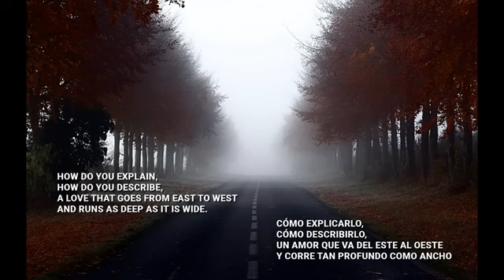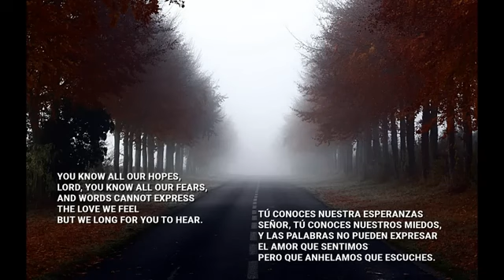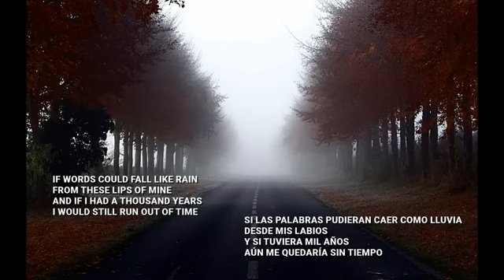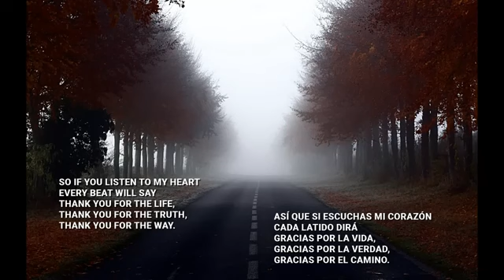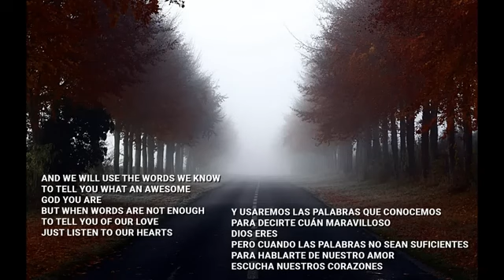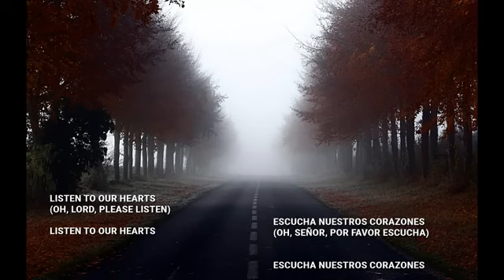Listen to our hearts